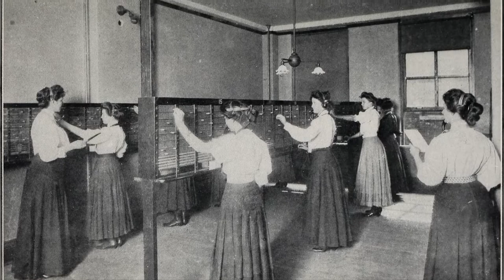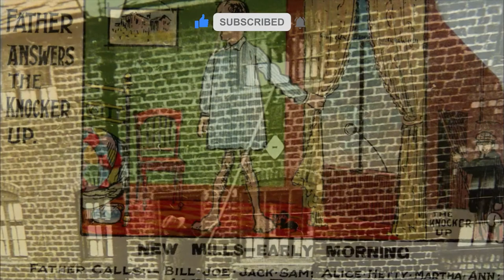Before Alarm Clocks, There Was A Profession Called A “Knocker Up“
Many old and honorable occupations that no longer exist have their origins deeply rooted in history when people worked many varying trades. Some of these professions are not what historians might consider to be mainstream work, but over the years, these various lines of work have provided interesting stories that can be passed down to future generations.

Even before the days of alarm clocks, people still needed to get to work on time.  A knocker-up, sometimes known as a knocker-upper, was a profession in Britain and Ireland that started during and lasted well into the Industrial Revolution and at least as late as the 1920s.

A knocker-up is a person whose job was to go from house to house in the early morning and wake up workers by tapping on the bedroom window. They used a truncheon or short, heavy stick to knock on the clients’ doors or a long and light stick, often made of bamboo, to reach windows on higher floors. At least one of them used a pea-shooter. In return, the knocker-up would be paid. Most knocker-ups were paid weekly and these weekly fees were reasonable and usually based on how far the knocker-up had to travel and the time of day the person needed to be awakened. Generally, the job was carried out by elderly men and women, but sometimes police constables supplemented their pay by performing the task during early morning patrols.